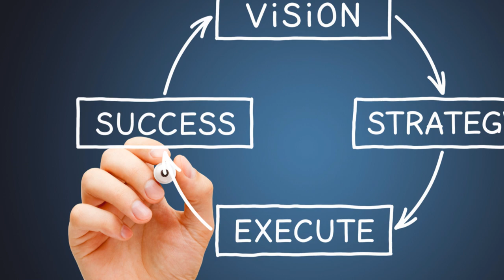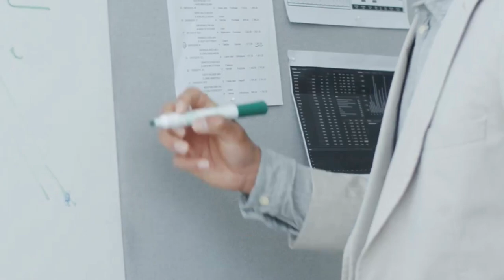Make Every Moment Count!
Discover the power of intentionality! By reflecting on your daily actions and values, you can find deeper meaning in all that you do. Embrace purposeful living today.